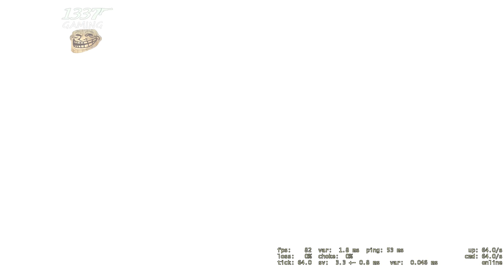#08 CS:GO - Wettkampf Nuke | Master Guardian - Let´s Zock [1337Gaming - HD+ - Deutsch]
Heute zocken wir ein Ranking-Game auf Nuke.

Counter-Strike: Global Offensive
Ego-Shooter von Valve / Hidden Path
Offizielle Seite:

Let's Play Counter-Strike: Global Offensive
Kommentiertes Gameplay von 1337Gaming (2014)

Kommentiert und liked wenn euch das Video gefällt, oder gibt Verbesserungsvorschläge. Gerne könnt ihr natürlich auch ein Abo da lassen :)

˙·٠●๑۩۞۩๑¤[̲̅ٿ̲̲̲̅̅̅Facebook:]¤๑۩۞۩๑●٠·
˙٠●٠●٠●٠●٠●٠٠●●٠●٠●٠●٠●٠●٠●٠●٠●●٠·●٠●٠●٠●٠●٠● ٠●٠